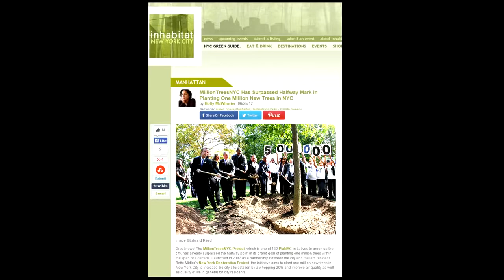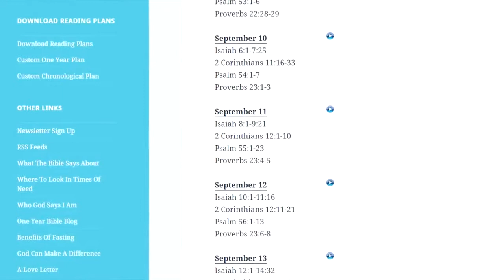Jonathan Cahn Nov 14,2017 - Harbinger Debunked,Jim Bakker Show 10/14/2017